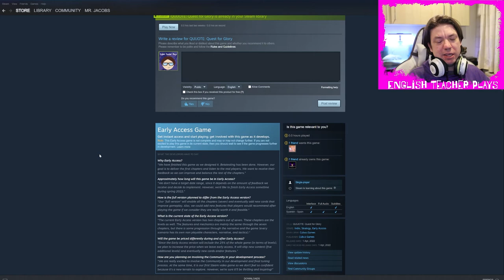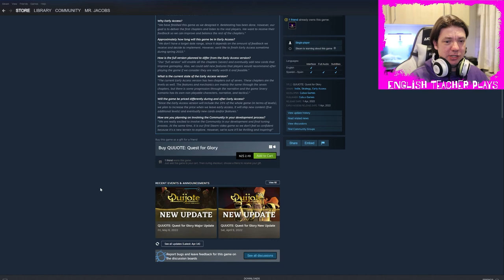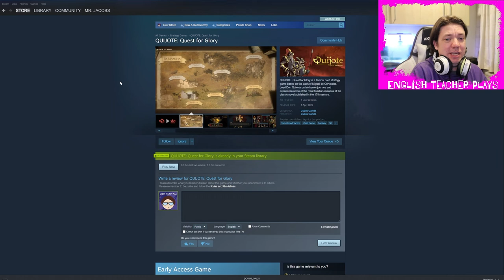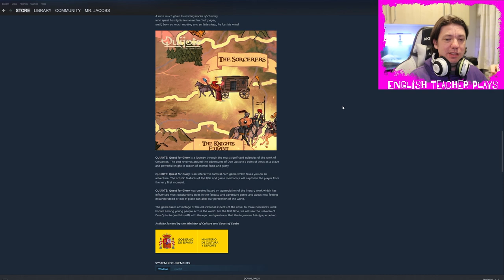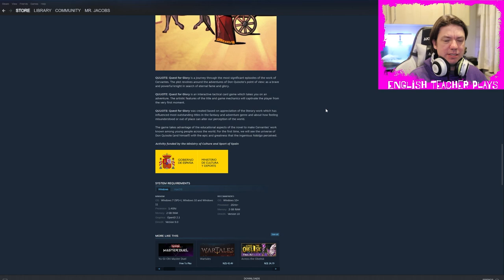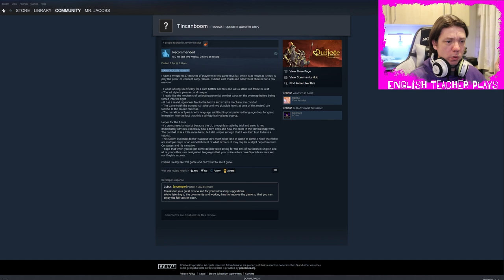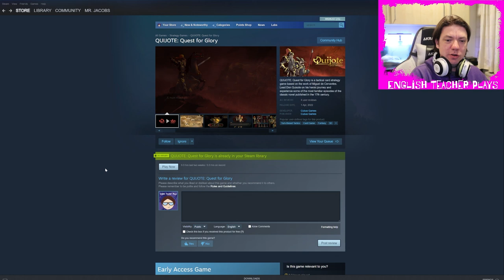Quijote: Quest for Glory - Cervantes says the battles need more umph.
The art is great and the soundtrack is amazing BUT the actual gameplay is very bland and boring.